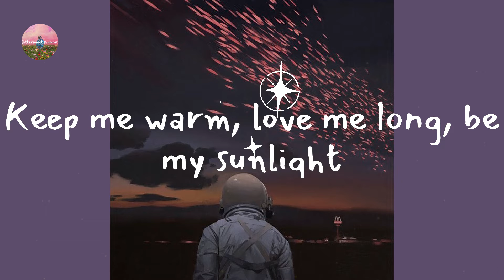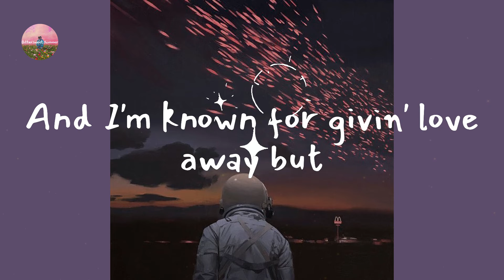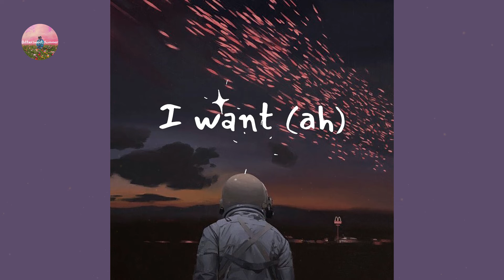Lil Nas X - THATS WHAT I WANT (Lyric Video)